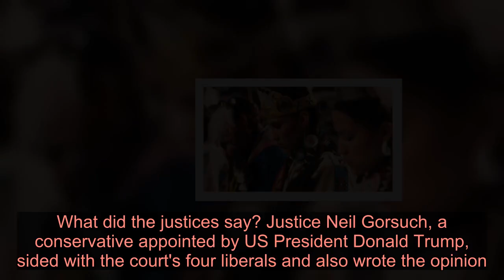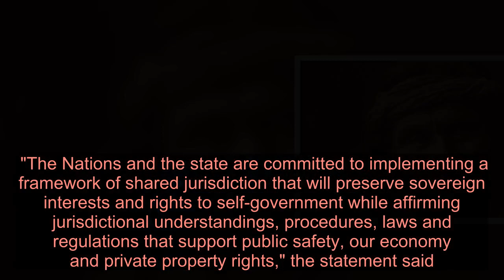Half of Oklahoma ruled to be Native American land - Latest News